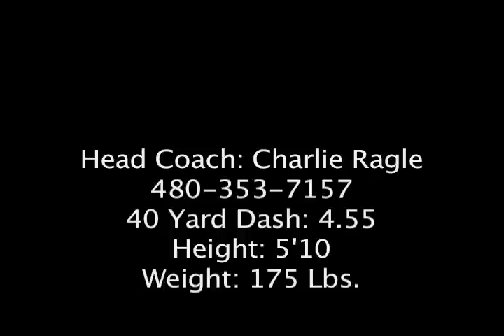Cole Tyree Highlights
Cole Tyree
RB #17
Chaparral HS

5'10
175 Lbs
40 Yard Dash: 4.55

Season Stats:
186 Carries for 1380 Yards, 11 TD's, 7.4 YPC
11 Receptions for 163 Yards, 1 TD, 14.8 YPC

Voted All-Region RB
Selected by AZFCA to Play in 4A/5A All Star Gme